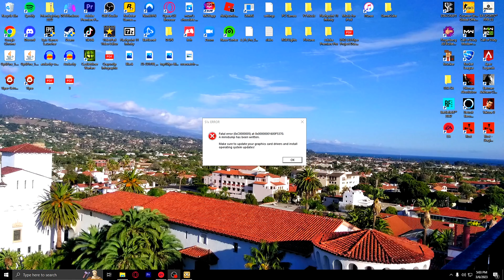Advanced Warfare is dead after 9 years.. (S1x)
Call of Duty Advanced Warfare Gameplay Highlights 4K 2160p 60FPS

There's a small editing error towards the end of the video so I apologize for that, the software I use really isn't the best. Also, these clips are from bots because I couldn't find any populated servers with how dead the game is on the S1x servers.

J. Cole - Procrastination (prod. bvtman)